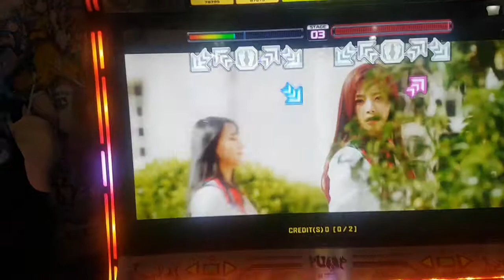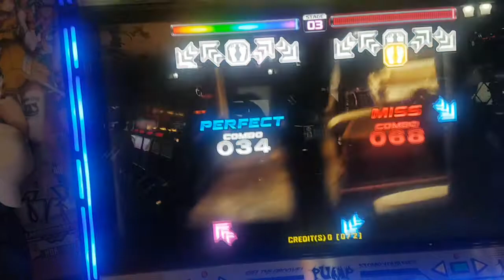[Pump It Up xx Stepchart] Dreamcatcher- Fly High (드림캐처 - 날아올라) S1 / S3